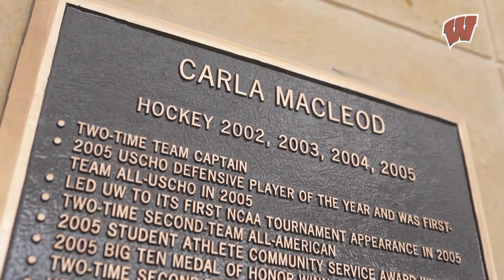Carla MacLeod || 2020 UW Athletic Hall of Fame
Carla MacLeod's impact on the Wisconsin Women's Hockey program is not only profound, it's enduring. With our friends at Kohl's, we celebrate MacLeod's induction into the UW Athletic Hall of Fame Class of 2020!